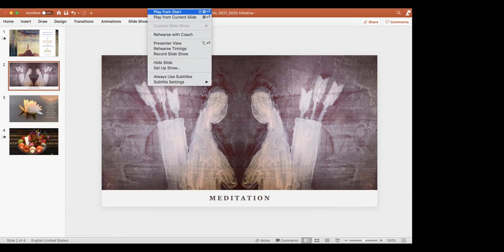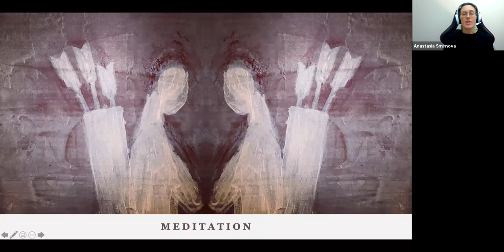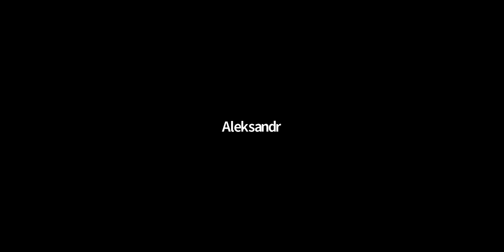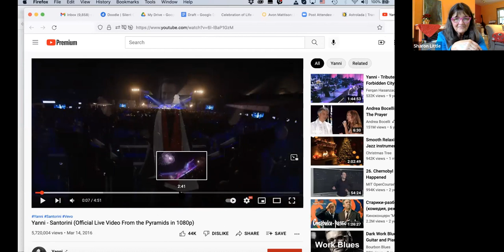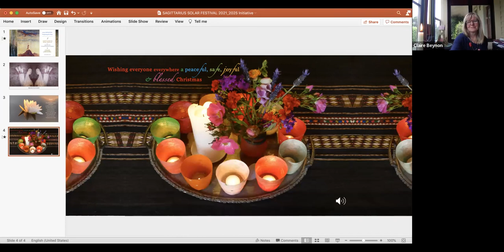2021 Sagittarius Solar Festival Gathering in the Garden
Sagittarius Solar Festival Gathering
with Lisa Love (US) and Anastasia Smirnova (Russia)
continuing our reflection on the questions
What is True Now and What is the Next Step